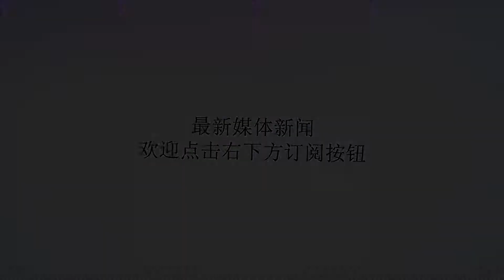解读丨援潜救生为什么是国际性难题？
谢谢！中国之声《国防时空》9月2日电（记者?聂宏杰、代宗锋、王亚林）海军日前在东海海域组织了一场援潜救生实兵演练，来自海军各部队的驱护舰、潜艇、援潜救生船和反潜机等多型舰机参加。这次援潜救生演习有哪些特点？援潜救生为什么是国际性难题？相关话题，央广记者聂宏杰采访了这次演习的专家组成员。舰载直升机起飞海军潜艇学院防救系主任付本国分析，这次演习最大的特点是对援潜救生的过程进行了全流程检验。过去各个国家的援潜救生演习往往是截取其中的一段，想定已经找到了潜艇以后开展援潜救生，这只是一个非常理想的状态。潜艇一旦失事以后，找到它是非常困难的。这次演习的全流程，是指从假想潜艇失事以后，不提供失事潜艇的准确位置，外部的力量从找它一直到最后把人救出来，然后进行现场救治或后送救治，从起点到终点是一个全流程的过程。潜水员入水海军潜艇学院防救系主任付本国指出，援潜救生是一个国际性难题，世界各国都在发展声呐、深潜救生艇、救生钟等潜艇搜救装备。对失事潜艇进行援救，第一关就是怎么找到潜艇，这是一个很难的事情。2017年11月15号发生的阿根廷圣胡安号事故，至今没有找到。其次，找到以后怎么样把潜艇里的人从水下救出来，这也是全世界的一个难题。各个国家都在充分发展搜寻装备以及救援装备。对于搜寻来说，大家都在大力发展的是声呐，像测扫声呐、图像声呐，这是一个方向。第二个方向就是我们刚才所说的两型装备，深潜救生艇和救生钟，大家都在发展。这两型装备受到海洋环境影响非常大，各个国家都在想方设法怎么样开发更能适应海洋环境的装备。夜间撤收援潜作业场海军军医大学潜水医学研究室主任方以群指出，潜艇自救脱险作为每个艇员必须掌握的技能，也是这次演练的重点科目。自救脱险有减压脱险和快速上浮脱险，这次训练里面都有两种都实施了。之所以要减压脱险，是因为失事潜艇艇员离开潜艇的时候必须要经过一个通道，对通道进行加压，待通道内压力与失事深度一致后，才能离开失事潜艇。艇员将在高气压环境下暴露。我们呼吸的气体里面含有大量氮气，氮气在体内与其他物质不发生化学反应，随着时间延长、深度加深，体内溶解的量越来越多，如果不安全排出来，人员就可能发生减压病。所以我们要进行减压脱险，通过逐站减压，使体内溶解的氮气通过呼吸循环排出来。但是失事潜艇艇员在水中逐站减压，在水中停留时间长，对艇员生理和心理影响很大。所以国际上就研究了快速上浮脱险这个技术，它的基本原理就是通过快速加压、控制高压下停留时间并安全快速减压，使整个过程中体内溶解的氮气量都在安全范围里，不形成气泡，不形成减压病。目前这个技术在英国、美国等北约国家广泛采用。为提高我国援潜救生能力，我军自主研究了快速上浮脱险技术、装备，现在已经装备到部队，部队掌握了这个先进技术。这次训练用的技术和装备都是我们自主研发的，并验证了部队自救脱险能力。记者?聂宏杰摄影?聂宏杰?刘伟泰消息来源：CNR国防时空本期编审：孙?利责任编辑：朱西迪、李俊投稿邮箱：